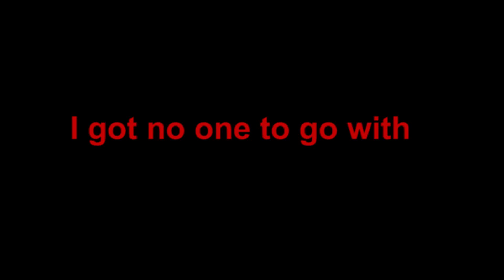Assessment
Wasn't the get club promotion video as you understands why. So basically i was been told to make a video about colour run which draw the attention of our student club. I went ahead with a crazy vision that make sense to me (totally failed)

I didn't wanted to upload this. But it's part of my assessment to showcase my work of how to deal with the protocol of using social media.